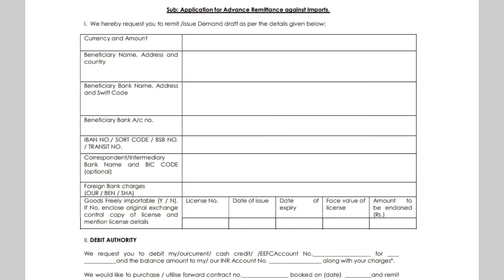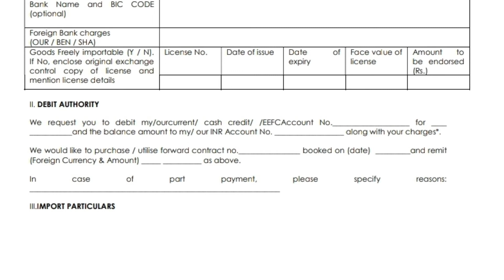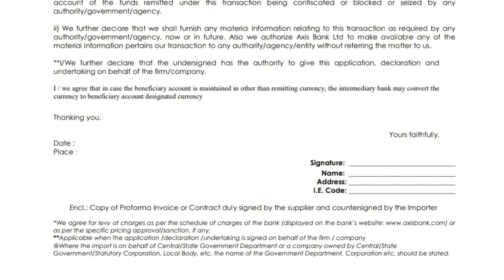How To Make Advance Payment Of Import Material ? | How to Fill Advance Remittance Axis Bank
How To Make Advance Payment Of Import Material ? | How to Fill Advance Remittance against Import

Import Advance Payment Documents :-
1. Sales Contract / Proforma Invoice
2.  Application for Advance Remittance against Imports.( Bank Annexure On Letter Head)

How to make advance payment of import material ?
How to make Import payment
How to Fill application for Advance Remittance against Imports
How to make Import Advance Payment
How to Fill Advance Remittance form axis bank
How to Fill application for Remittance against Imports axis bank
Import ki Advance Payment kaise kre
Required documents for Advance import Payment
Which are required documents for Advance import Payment

दोस्तों यह चैनल उन लोगों के लिए बनाया गया है जो इंपोर्ट और एक्सपोर्ट का काम सीखना चाहते हैं जो जानना चाहते हैं कि एक्सपोर्ट और इंपोर्ट होता क्या है तो दोस्तों इस चैनल के माध्यम से मैं आपको इंपोर्ट और एक्सपोर्ट की पूरी तरह से जानकारी दूंगा।

💫PARVEEN WITH IMPORT AND EXPORT 💫

Thank 😊